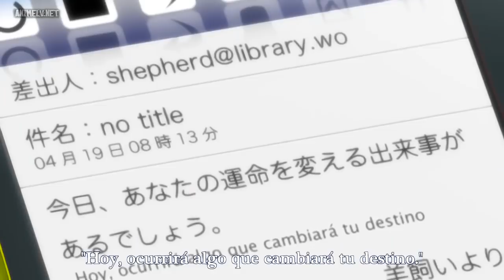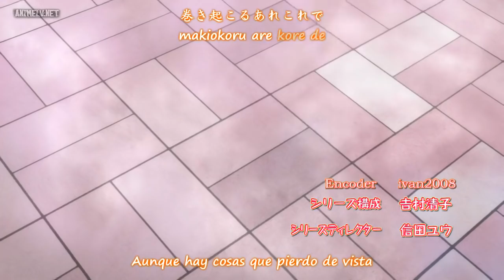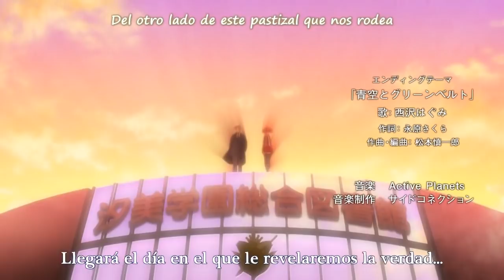daitoshokan no hitsujikai cap 1 sub español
algo q algunos no pudieron ver